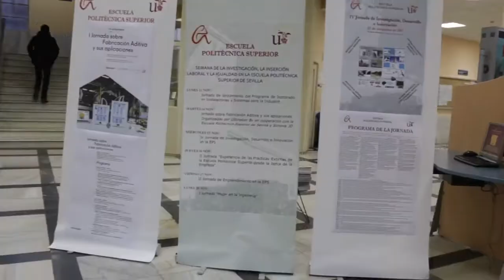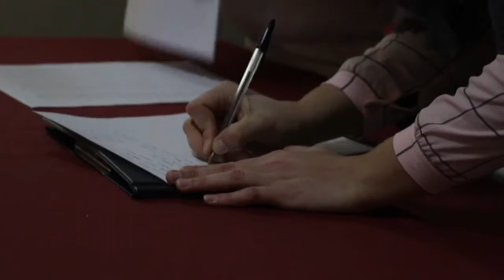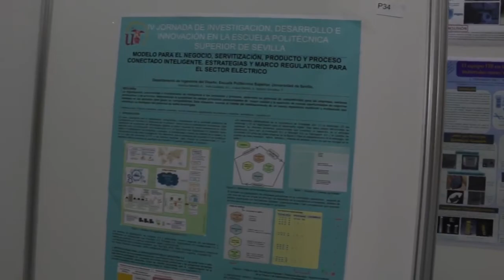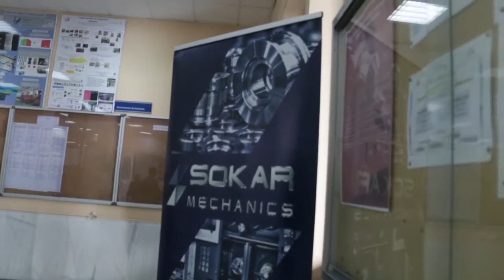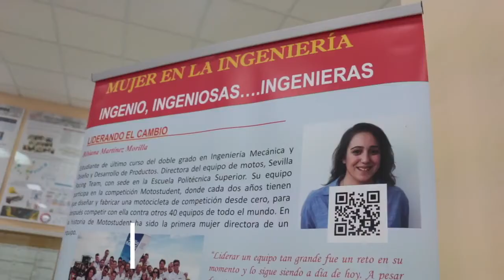Jornada de Ingeniería Máster [Escuela Politécnica Superior de la Universidad de Sevilla]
La Escuela Politécnica Superior de la Universidad de Sevilla ha organizado la Semana de la Investigación, la Inserción Laboral y la Igualdad.